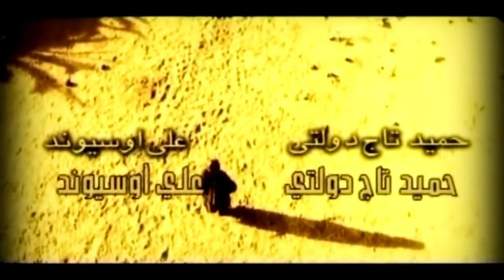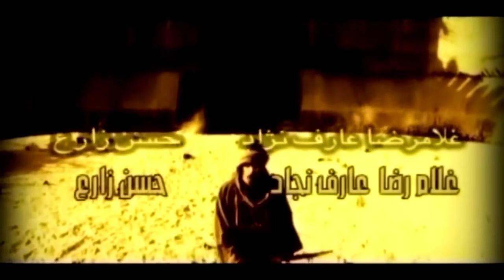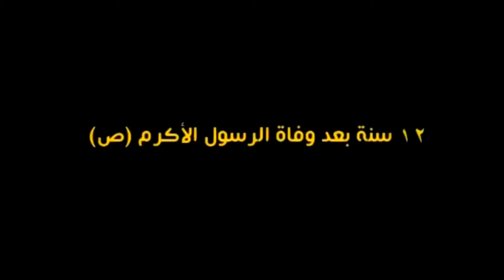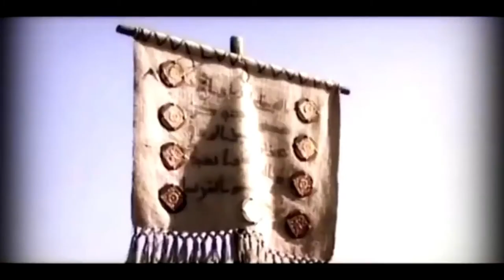Al Nebras (The Lantern) in Urdu - Imam Ali AS Film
Edited by me: Samar Ali Khan @Samartography

Katri Bawa Noha Nohay Muharram Muharam 10 Moharam Safar Imam Sajjad Imam Ali Imam Hussain Imam Hassan Bibi Fatima Prophet Muhammad PBUP Shia Islam Shiaism Imam Baqir Imam Jafar Sadiq Surah Al Waqiah
Surah Surat e Waqia Waqiah Al Waqia Waqiah Qur'an Quran Holy Qur'an Holy Quran Holy Koran Al Mishray Islam Islamic Quranic Ayat Recitations Recitating recite recitation 2021 Moharram Moharam Muharam Majalis Umar Ibn Khatab Imam Ali AS Ghadeer Khumn Eid Al Ghadir Imam Hussain AS Maula Hussain Husayn Hussein Hossain Ibn Ali ibn Abu Talib AS Calamity of Thursday Ibn Abbas Sahih Bukhari Sahah Karbala Karbobala Shaam Kufa Hazrat Àbbas Ibn Ali Allama Asif Raza Alvi Yadgar Majlis Majlis E Aza Safar 1443 Islam Shia Dua Ziyarat Alnebras ImamAli YaAli Muharram Majlis E Aza Ashra Khamsa Muharram 2021 Fidak Fadak Bagh e Fidak Ya Ali Ya Allah Katri Bawa Ziyarat Ashura Ziyarat Nahiya Khan Tassaduq Khan Mochi Gate Chuna Mandi Allama Asif Raza Alvi Molana Abdul Hakim Professor Abdul Hakeem Buturabi Allama Talib Johri Talib Jauhri Jauhari Asad Johri Zulfiqar Naqvi Allama Nasir Abbas Talarra Katri Bawa Sain Khawar Hussain Akbar Abbas Babar Ali Bela Nusrat Fateh Ali Khan Rahat Fateh Ali Khan Asad Amanat Ali Shafqat Amanat Ali Abbas Ali Hamza Qaseeda Noha Nohay Matamdari Azadari Majlis E Aza Shiite Jafari Idara Jaafaria 12 Imam Muhammad Mahdi ATFS ZIyarat Ahlulbayt Ahlebait Ahlalbayt Rafidi Rafida Rafizi Pakistan Islam Religion Bibi Zainab Sayeda Zeinab Zaynab Imam Zain Al Abideen Zain Zohaib group Imam Jawad Imam Naqi Imam Taqi Imam Al Raza Imam Ridha Imam Musa Al Kadhim Imam Musa Kazim AS Imam Hassan Al Mujtaba Imam Hussain Shaheed e Karbala Bibi khatija Sayeda Khadija Mecca Madina Medina Hajj EID Ghadir Ghadeer Khumn Edi Mubahilla Dr Sayed Ammar Nakshawani Jannat Al Baqi Ayat Al Kursi Nisar Party Katra wali shah Bibiyan Pak Daman Kufa Mashad Khadmain Kazmain Baghdad Arbaeen Ashura Shab E Ashoor Roz e Ashur Yaum Al Ashura Shaam Gareeban Sham E Gariban Allah Prophet Muhammad PBUH ProphetMuhammadPBUH MuhammadMessengarofGod IslamicMovie Muharram Ashura Eideghadeer Ghadir ImamAlimovie Imam Ali Movie